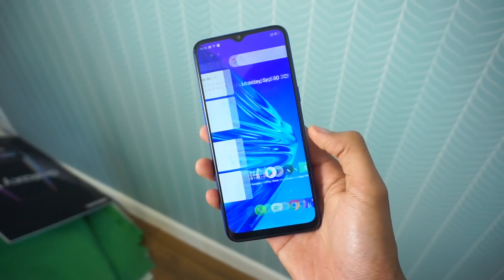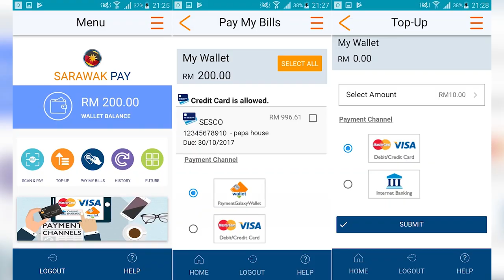Amanz24 - Realme XT Kini Rasmi RM1399, Siri Acer ConceptD Memasuki Pasaran malaysia, Sarawak Pay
Telefon pintar Realme XT kini telah memasuki pasaran Malaysia. Telefon pintar ini dilengkapi dengan rekaan skrin 6.4 inci Super AMOLED, dijana dengan cip Snapdragon 712, bateri berkapasiti 4000 mAh, memori 8GB RAM bersama storan 128GB dan dijual pada harga RM1399.

Pada pelancaran ini juga, Realme turut mengumumkan bahawa telefon pintar Realme 5 mereka telah hadir dengan variasi memori sebesar 3GB bersama storan sebesar 32GB. Telefon pintar ini membawakan tanda harga rasmi RM549, namun dijual pada harga serendah RM499 bersempena dengan jualan Lazada pada 11 November kelak.

Bukan itu sahaja, Realme juga turut mula menjual beberapa aksesori mereka. Antaranya adalah siri Realme Buds pada harga bermula RM39, power bank mereka pada harga RM129 dan Realme Buds Wireless pada harga RM149.

Selain itu, siri komputer riba Acer ConceptD juga turut memasuki pasaran Malaysia. Model model yang dibawa masuk adalah ConceptD 9 Pro, ConceptD 7 dan 7 Pro, Concept D 5 Pro dan juga ConceptD 3 Pro. Harga jualan untuk model model ini adalah bermula daripada RM5999 hingga RM18,999.

Perkhidmatan pembayaran mudah alih, Sarawak Pay kini diumumkan telah dijenamakan semula kepada S Pay. Penjenamaan semula ini adalah selari dengan sasaran mereka untuk menjadikan aplikasi ini digunakan secara global dan telah bekerjasama dengan UnionPay untuk menjayakannya.

Akhir sekali, Spotify Kids kini telah dilancarkan untuk kegunaan khusus kanak kanak. Aplikasi penstriman muzik ini masih lagi di peringkat Beta dan disasarkan kepada kanak-kanak yang berumur tiga tahun keatas serta boleh dilanggan oleh pengguna Premium Family di Ireland sahaja buat masa ini.